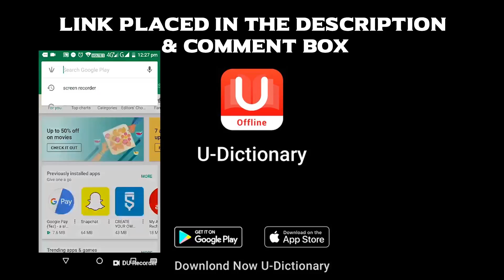5 Reasons To Watch Kaatrin Mozhi | Jyothika | Vidharth Subramanian | Radha Mohan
Radha Mohan's film Kaatrin Mozhi has just released and has Jyothika playing the female lead. Here are 5 reasons that would make you want to watch Kaatrin Mozhi. Vidharth plays the other lead and Lakshmi Manchu plays an important role. What do you think about the film?